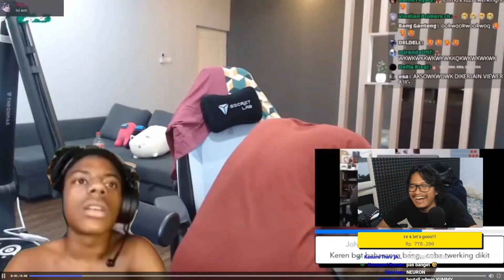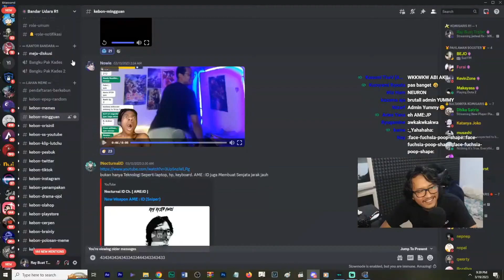Lahirnya Emot Untuk Admin Yummy😋【Ray Restu Fauzi】 @AdminYami ​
【SOURCE】